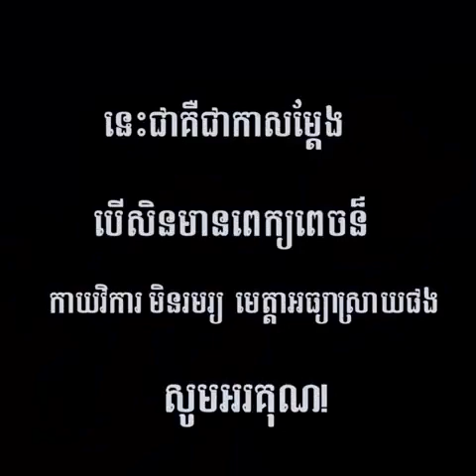រឿ\ត្រីលើជ្រុញ Short film ភាព១